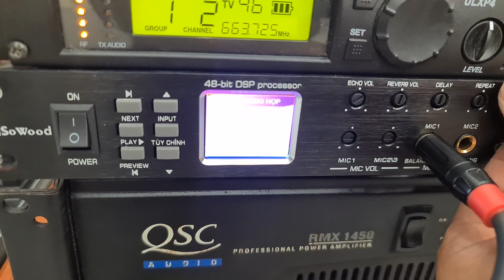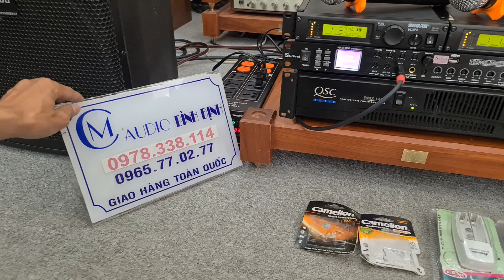COMBO Nghe Hát Quá Xịn . QSC 1450 + Vang Mkii + Míc Shure ULXP4 -SM 58 . Gửi Bác HN .🥳🥳